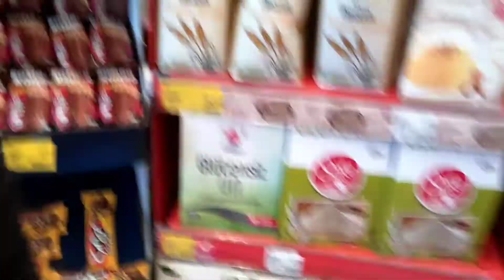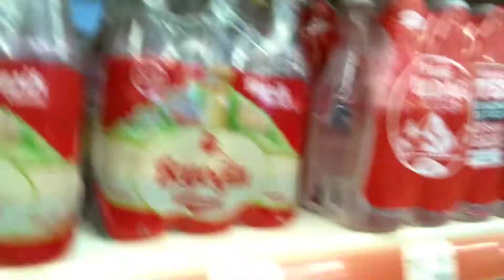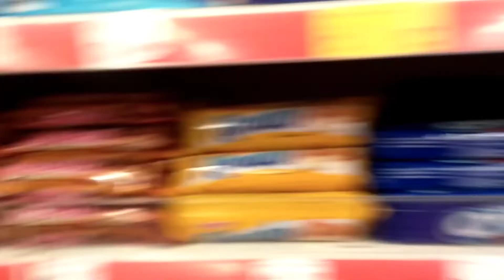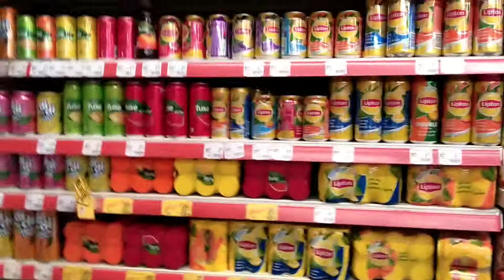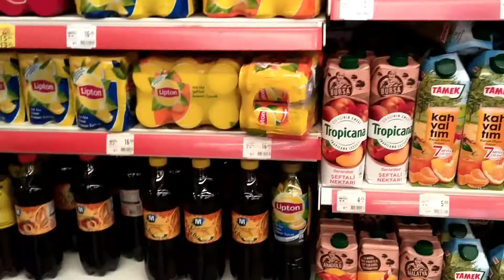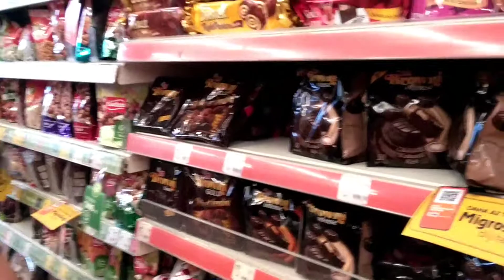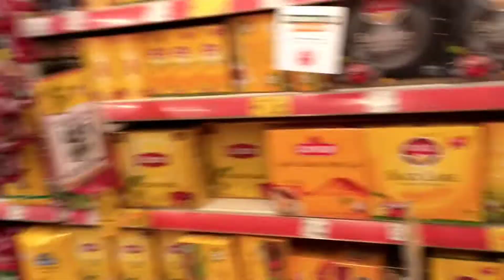TEK RENK MİGROS ABUR CUBUR ALIŞVERİŞİ 😍😍😍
BU VİDEOMUZDA SEÇTİĞİMİZ RENKLERDE ABUR CUBUR ALIŞVERİŞİ YAPTIK.
ASYA PEMBE
AZRA SİYAH
AYŞE SULTAN KAHVERENGİ
ABUR CUBUR ALDILAR.
SİZCE HANGİSİNİN ALIŞVERİŞİ DAHA İYİ OLMUŞ?